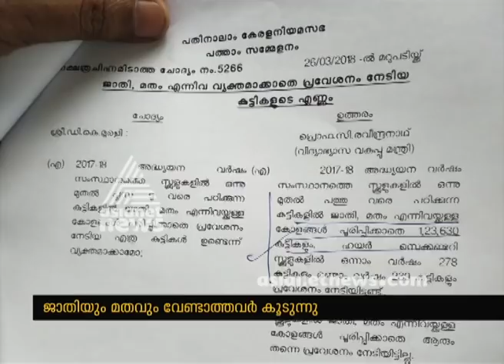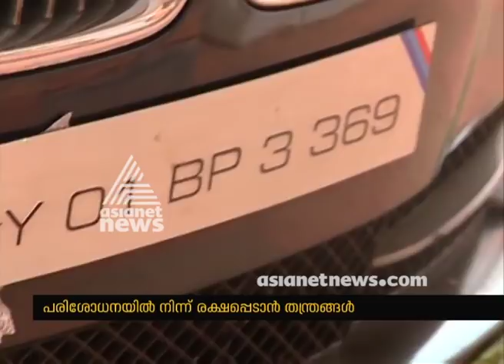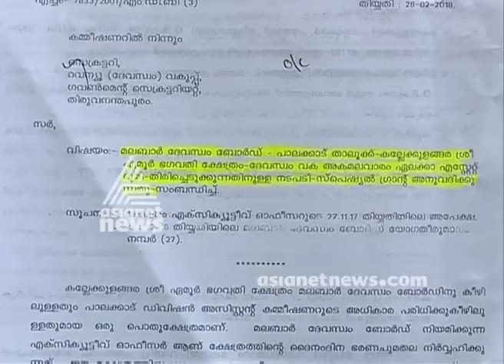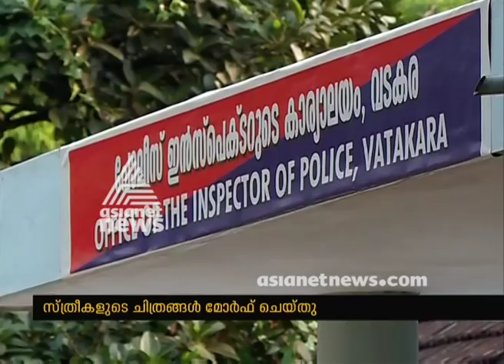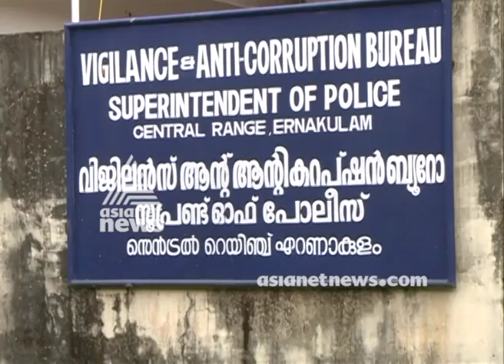News@1 28 March 2018